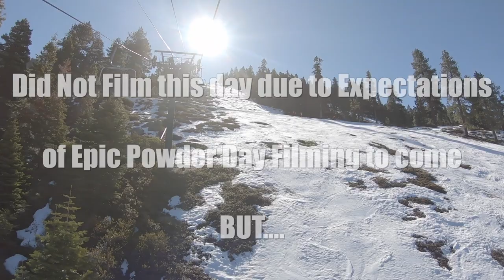TUNAS , BROKEN OUTRIGGERS, and Dealing with Covid - CaptainsVlog 02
(CHARTER FISHING INFO with Captain Ricky Wheeler aboard his 60' Custom Sportfishing Boat, up to date fishing reports, videos, and more)
(Online Fishing and Boating Courses, Webinars, Saltwater Community)

NEW Boat, lots of fishing, lots of traveling by boat, and plenty of fun on and in the water as well as some other shenanigans. Be sure to keep up with Captain Ricky Wheeler's "Captain'sVlog" Series!

CaptainsVlog 02 in 2020 takes place in Grenada with Captain Ricky Wheeler aboard his new fishing machine, a 60' Custom Sportfishing Boat that Ricky (along with the help of others) retrofitted and prepared all through the end of 2019 to setup for a big 2020 fishing year. You can see all the work that was done in the old VLOG Series in
The fishing in February in Grenada showed some solid billfishing action and the big tunas finally had arrived in good numbers. The weather was a little uncharacteristic with more rain and wind then usual for February and there were a few mishaps. All of this lead to when Ricky went back to the US in early March for a quick trip to visit family and snowboard a bit, but Corona Virus trumped anyone's plans at that point.

Follow on Instagram:  @CaptainRickyWheeler

Below are some of the main things I used in this video.
-Camera Used: GoPro HERO 7 Black
-Camera Mounts: Jaws Flex Clamp Gooseneck Mount
GoPro Head Strap and Quick Clip
GoPro Extension Pole

Tackle Used:
-Shimano Tyrnos 30 2 Speed
-RH Custom White Marlin Rods
-Shimano Tiagra 50W 2 Speed
-RH Custom Stand Up Tuna Rods with WO Winthrop Guides
-Ilander Flasher Lures (for wahoo)
-Owner 6/0 SSW Circle Hooks (for sailfish)